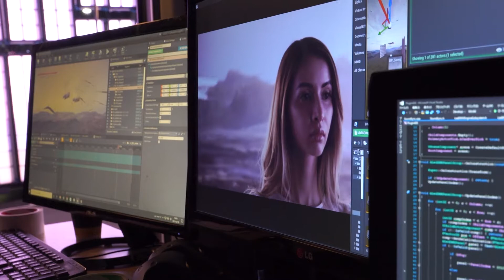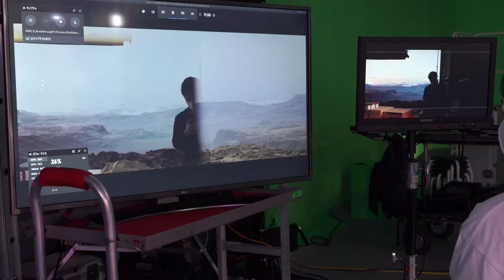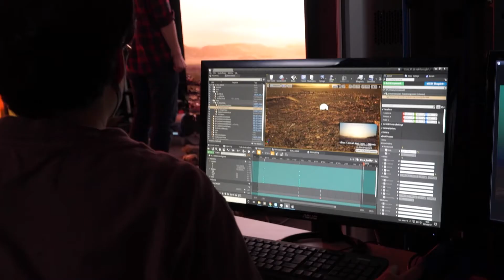【English subtitles available 】Become a Dreamer Behind the scenes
※Please turn on the English captions.

"Become a Dreamer" was released as part of the April Fool's day project "AprilDream" on April 1st, 2021.

We created this project with the aim of being able to do virtual location shooting anywhere in the world.
The mountains, forests, wilderness, and sun in the background were all created in 3DCG.
This shooting took place in a studio in Tokyo.

In this interview, we talked about the workflow, which was a big change from the previous green back and location shooting, and how LED STUDIO will be used in the future.

We took full advantage of UnrealEngine and RedSpy's tracking system to develop and shoot the video,
and collaborated with lighting professionals to maximize the scale within the limitations.

We will continue to produce videos that will amaze viewers by fully utilizing this technology.